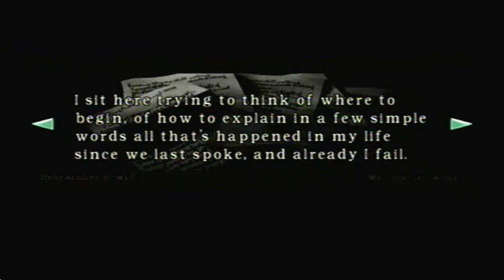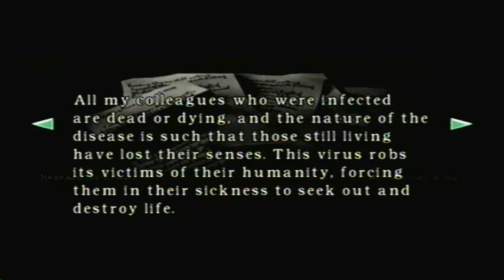Let's Play Resident Evil-Part 11-A Bee and A Lure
Chris does a small puzzle that includes a bee and a lure